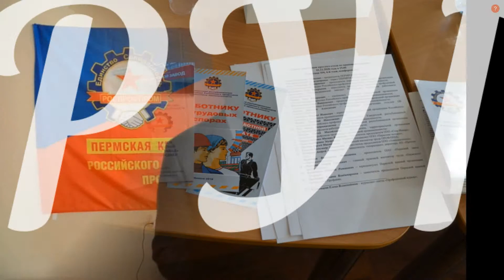Круглый стол по правозащитной деятельности (ПЕРМРОСПРОФПРОМ)